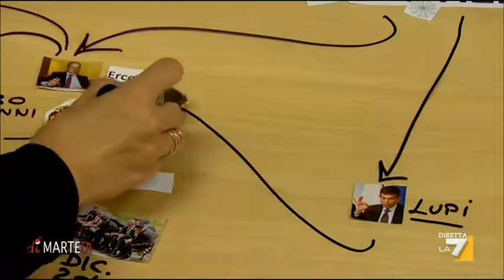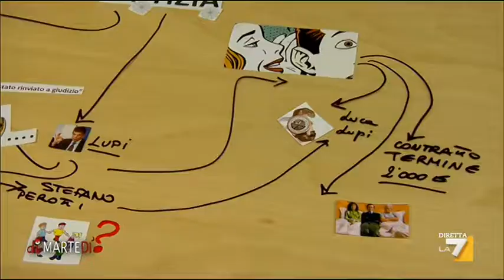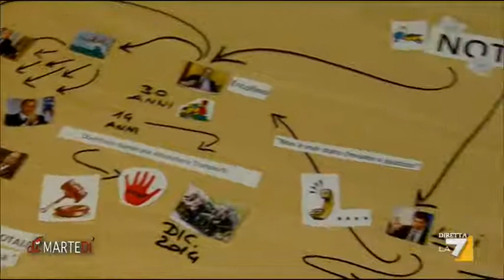La scheda di Vicsia Portel su: corruzione, appalti e grandi opere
Questa sera a diMartedì Vicsia Portel nella sua scheda affronta: corruzione, appalti e grandi opere.